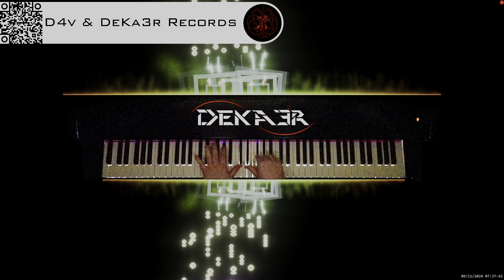IRL 🔴 MÚSICA 🔴 MUSIC 🔴 PIANO 🔴 RELAX 🔴 CHILL 🔴 MUSICA 🔴 PRODUCER 🔴 COMPOSER 🔴 ELECTRONIC 🔴 TUTORIAL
¿Deseas apoyarnos? Reproduce nuestra música el mayor tiempo posible, añádela a tus listas de reproducción favoritas en las diferentes plataformas musicales disponibles utilizadas por tú parte y sí aún así, deseas dar un paso más en este apoyo, tienes disponible más contenido en línea en youtube en cuanto a la creación de nuestra música 🤍

Sobre este vídeo:
🔴 Vlog - VideoLog

DeKa3r.
Rubén García.